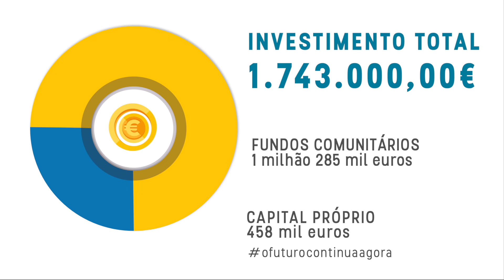𝗣𝗔𝗦𝗦𝗔𝗗𝗜𝗖̧𝗢𝗦 𝗥𝗜𝗢 𝗩𝗜𝗭𝗘𝗟𝗔 𝗘 𝗥𝗜𝗕𝗘𝗜𝗥𝗔 𝗗𝗘 𝗦𝗔́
𝗠𝗜𝗡𝗜𝗦𝗧𝗥𝗢 𝗗𝗢 𝗔𝗠𝗕𝗜𝗘𝗡𝗧𝗘 𝗟𝗔𝗡𝗖̧𝗔 𝗔 𝗣𝗥𝗜𝗠𝗘𝗜𝗥𝗔 𝗣𝗘𝗗𝗥𝗔 𝗗𝗔 𝗢𝗕𝗥𝗔 𝗗𝗢𝗦 𝗣𝗔𝗦𝗦𝗔𝗗𝗜𝗖̧𝗢𝗦 𝗔𝗢 𝗟𝗢𝗡𝗚𝗢 𝗗𝗢 𝗥𝗜𝗢 𝗩𝗜𝗭𝗘𝗟𝗔 𝗘 𝗗𝗔 𝗥𝗜𝗕𝗘𝗜𝗥𝗔 𝗗𝗘 𝗦𝗔́
Candidatura 𝗔𝗣𝗥𝗢𝗩𝗔𝗗𝗔 no âmbito do COMPETE 2020 – EIXO 7 REACT – FEDER, para a realização desta obra, no valor de 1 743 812,46 €, com uma comparticipação de 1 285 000,00 €.
Com este projeto, a Câmara Municipal irá criar de um percurso pedonal através da implementação de passadiços, tendo como objetivo a integração dos diversos espaços existentes ao longo de todo o percurso, promovendo a reformulação/recuperação de um espaço imprescindível à qualidade de vida de todos os Vizelenses, assim como de promoção do Concelho do ponto de vista turístico.